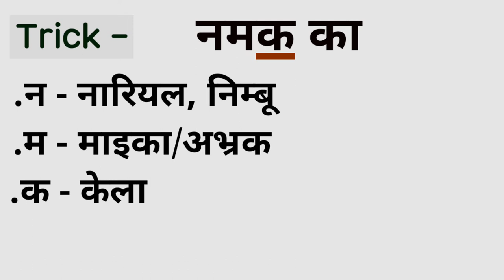भारत का विश्व मे प्रथम स्थान || which production is high in India then other countries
your questions -
1) भारत का विश्व मे प्रथम स्थान,
2) which production is high in India then other countries,
3) Bharat mein kis ka utpadan sabse Adhik Hota Hai,
4) Bharat kin chijon ke utpadan mein sabse a Aage hai,
5) Bharat mein kin ka utpadan aur deshon se Adhik Hota Hai,
6) Which production is high in India as comparative to other countries,
7) by stay keep learning

Dosto is video me ek bahut hi aasan aur sandaar trick batai gayee hai jisse aap ye asani se yad rakh sakte hai ki kin chijo ka utpan bharat me sab deso se adhik hota hai

Prince video dekhne ke liye dhanyvad Agar ITI Tarah Ki all video Ham dekhna Chahte Hain to hamare channel ko subscribe Jarur karna aur Bell icon ko Jarur press karna aur is video ko Apne doston Bata share Jarur karna thank you for watching this video